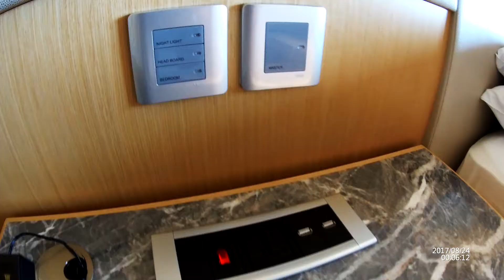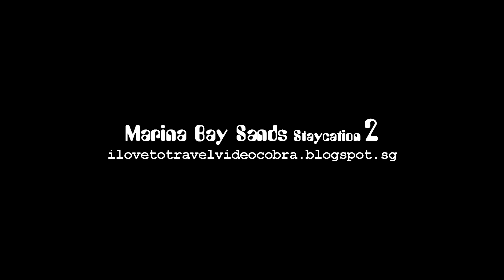Marina Bay Sands STAYCATION 2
The Chinese New Year and Ushering in the Year of the Dog, I got the chance to stay at the Marina Bay Sands once more and this time for 2 nights. The last time I was here was last year where we stayed for a total of 4 nights. Nothing has changed much, and if you really wanted to know more, please click the link below and go to my travel blog for more interesting thoughts. ( Ignore the Time-Stamped which is incorrect)